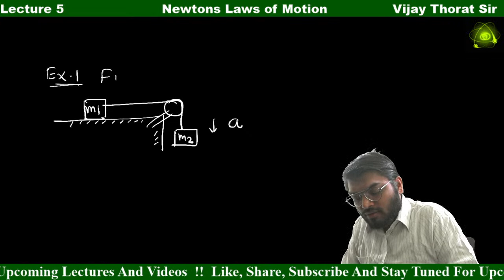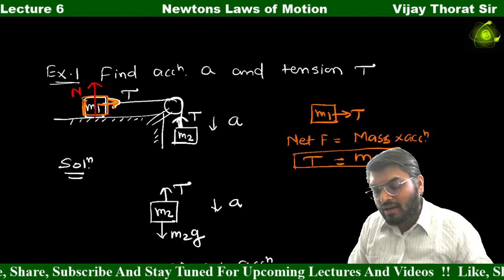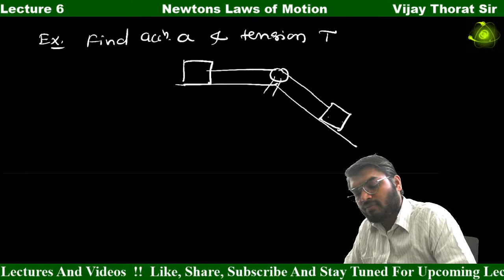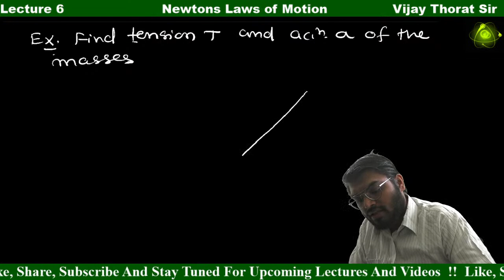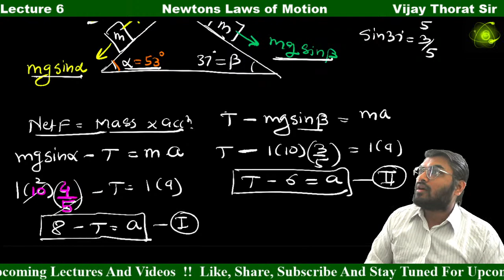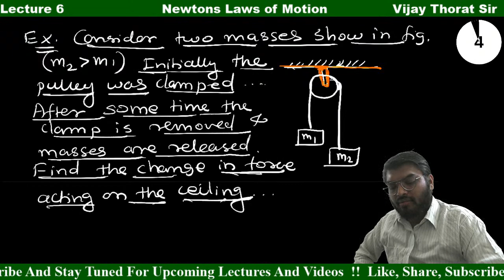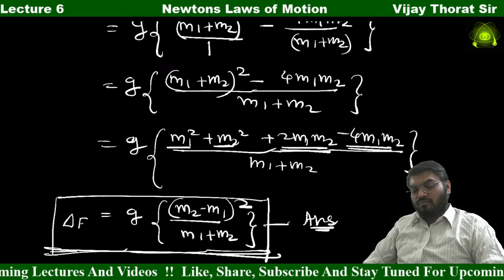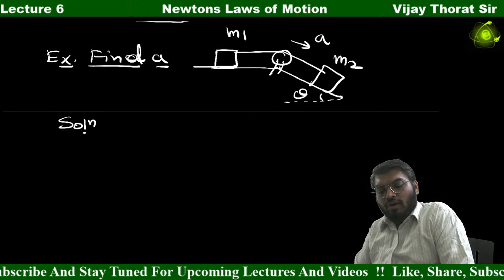Newton's Laws of Motion || Lecture 6 || Problems based on Pulleys